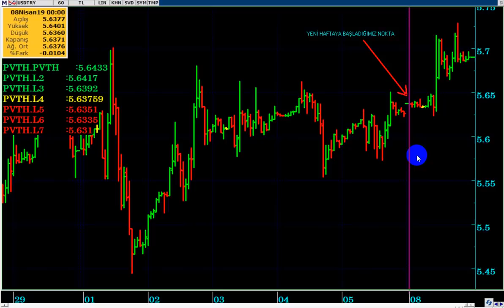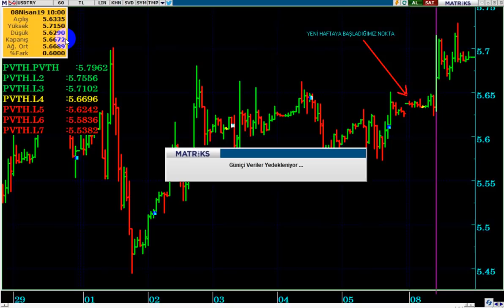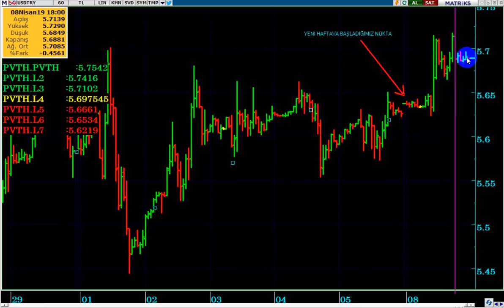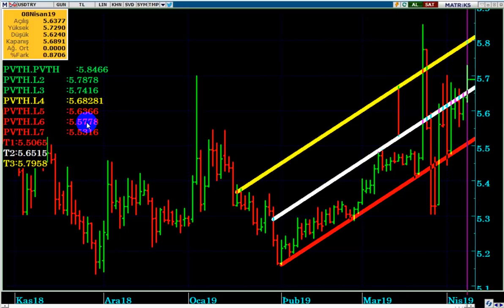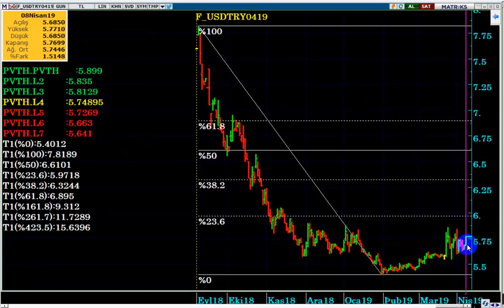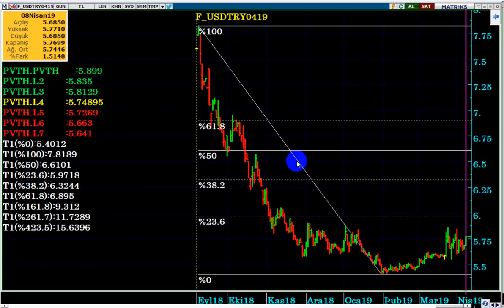DOLAR TL ; İSTANBUL SEÇİMLERİNİN İPTALİ ENDİŞESİ İLE YÜKSELİŞİNİ HIZLANDIRDI...!!!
DOLARTL & PİYASALAR İÇİN EN KÖTÜ SENARYO, İSTANBUL SEÇİMLERİN İPTALİ...!!!

DolarTL,
YSK kararından sonra dolar ne olur,
karar sonrası dolar kaç olur,
Bugün dolar,
bugün dolar ne kadar,
Bugün dolar kaç lira
Dolar 2019 ,
Dolar alınır mı,
Dolar analiz,
Dolar canlı,
Dolar kuru,
Dolar tahmini,
Dolar tl,
Dolar yükselir mi,
Dolar düşecek mi,
Foreks,
Forex,
Gram altın,
Kur,
Ons altın,
Parite,
Petrol,
Piyasa beklenti,
Piyasa bugün,
Piyasa döviz,
Piyasa haberleri,
Seçimden sonra dolar ne olur,
Usdjpy analiz,
Usdtry yorum, usdtry analiz,
Altın,
Borsa,
Brent petrol,